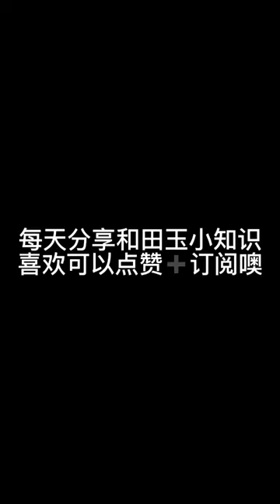和田玉手镯怎么选？记住这三点#玉镯